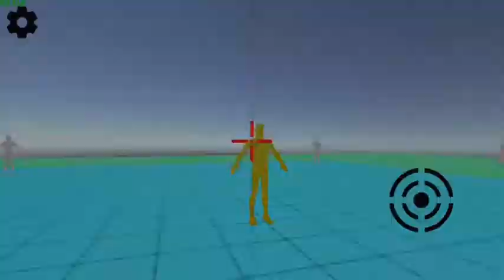NERO SQUADS | SRI LANKA 1St MOBILE MULTIPLAYER GAME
• SRI LANKA 1St MOBILE MULTIPLAYER GAME
• IMI GAMES
• SL BRO YT
• NERO SQUADS

• NERO SQUADS PRE - REGISTER -

මම මේ  VIDEO එකේ "ඉතින්" කියලා කීපාරක් කිව්වද කියලා COMENT කරන් යන්න 😂

❤️GO CHANNEL ABOUT❤️

• I AM SL BRO YT
• FROM SRI LANKA